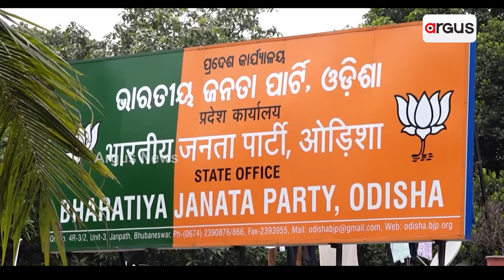ପ୍ରାର୍ଥୀ ଘୋଷଣାରେ ବିଜେଡି ଓ କଂଗ୍ରେସକୁ ପଛରେ ପକାଇଲା ବିଜେପି || 2024 Election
ପ୍ରାର୍ଥୀ ଘୋଷଣାରେ ବିଜେଡି ଓ କଂଗ୍ରେସକୁ ପଛରେ ପକାଇଲା ବିଜେପି । କଂଗ୍ରେସଠାରୁ ବି ପଛରେ ପଡ଼ିଛି ବିଜେଡି । ବିଳମ୍ବ ପଛର କାରଣ ଆଶାୟୀ ଓ ଆମଦାନୀ ନେତାଙ୍କ ଅନ୍ତଃ କନ୍ଦଳ ।